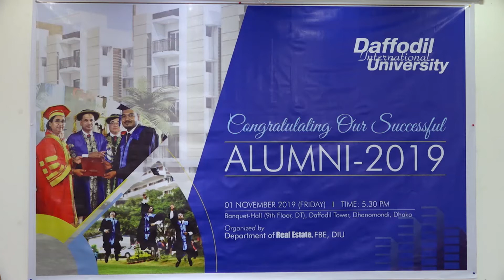Short Video Documentary on "Congratulation our Successful Alumni"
Department of Real Estate, Faculty of Business & Entrepreneurship, Daffodil International University organized a program titled "Congratulating Our Successful Alumni" at the Banquet Hall of the university, Daffodil Tower, 4/2, Sobhanbag, Dhanmondi, Dhaka-1207 on 01 November 2019.